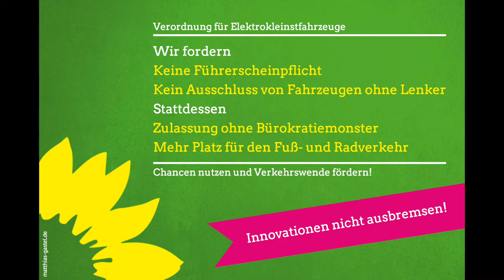Elektrokleinstfahrzeuge: Verordnungsentwurf | Matthias Gastel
Endlich liegt ein Verordnungsentwurf der Bundesregierung für Elektrokleinstfahrzeuge vor. Leider ist er viel zu restriktiv und droht Innovationen abzuwürgen. Deutliche Verbesserungen müssen her!